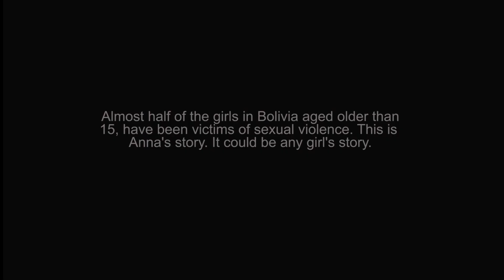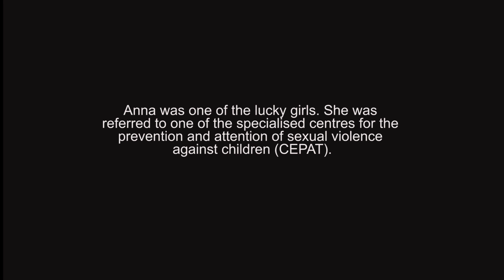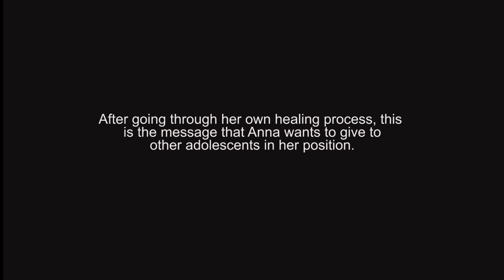Making an end to violence a reality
Children should feel safe at home, in school and in their communities. But it is in these places that the most VAC occurs – often at the hands of the people they see every day. For many children, violence wears a familiar face.
Data on VAC and adolescents is scarce in Bolivia, which makes it difficult to fully understand the magnitude of the situation. However, based on the data available, Bolivia is among the countries in the region with the worst indicators in gender based violence, particularly sexual violence, and violence against children (VAC).
Almost half of the women above 15 years (43.6 per cent) have been victims of sexual violence.
71 per cent of women and 68 per cent of men agree that corporal punishment of children can be justified.
Annually the Municipal Children and Adolescents Defence offices receive more than 70,000 reports of violence, abuse, neglect or exploitation of boys, girls and adolescents.
In terms of access to justice the reality is:
Only 67 of 100 women victims of gender based violence (GBV) lodged their complaint. Out of these, only 1/3 (35 per cent) of cases received some administration of justice.
Out of the adolescents detained by the Children and Adolescents Court in 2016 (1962, 90% are boys), 52 per cent were held under pre-trial detention, awaiting their sentence.
In 2014, more than 900 children were living in prisons with their parents, despite not having committed crimes.
Availability of specialized child protection service is scarce.